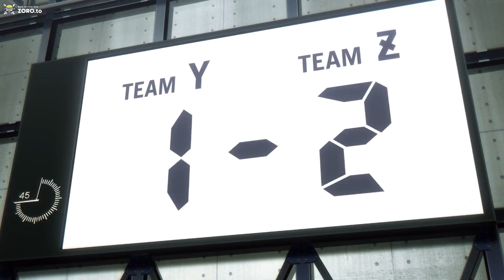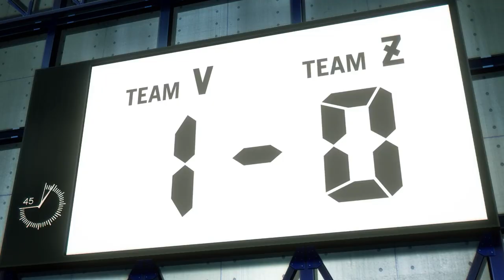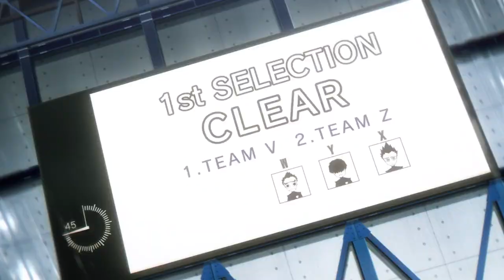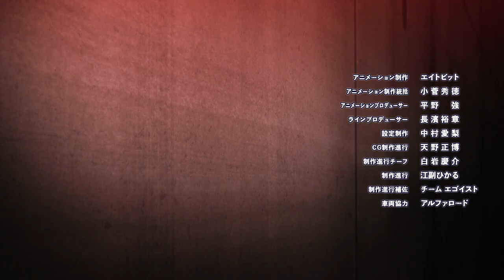Is Blue Lock a Good Sports Anime?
Blue Lock is one of the best sports anime out right now.

I hope you enjoyed this anime blue lock review

Blue Lock is a Japanese manga series written by Muneyuki Kaneshiro and illustrated by Yusuke Nomura. It has been serialized in Kodansha's Weekly Shōnen Magazine since August 2018, with its chapters collected in 22 tankōbon volumes as of December 2022.